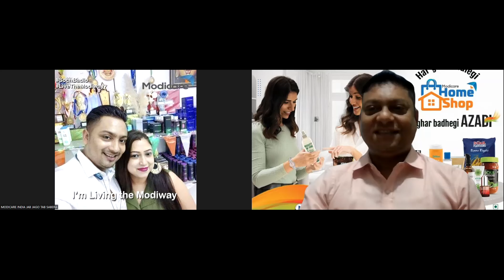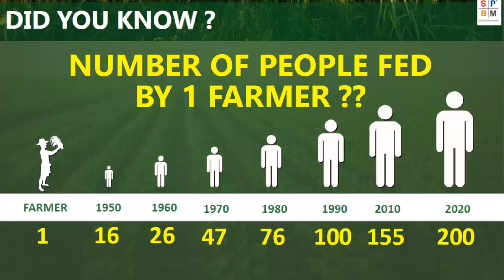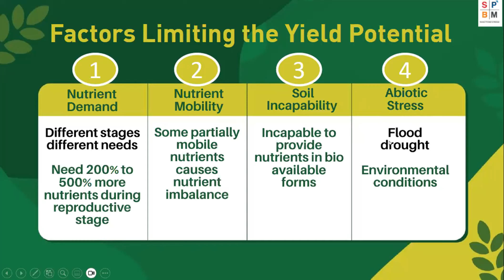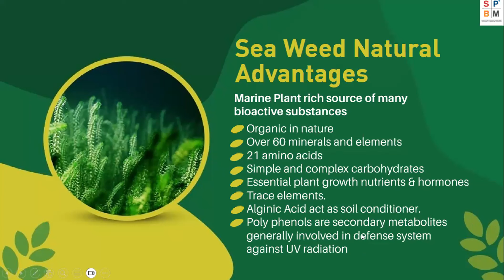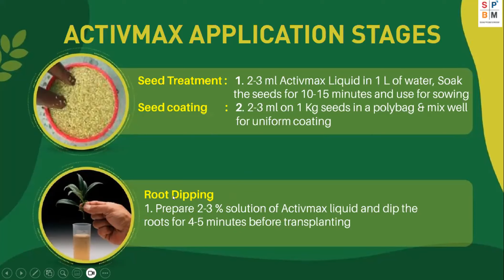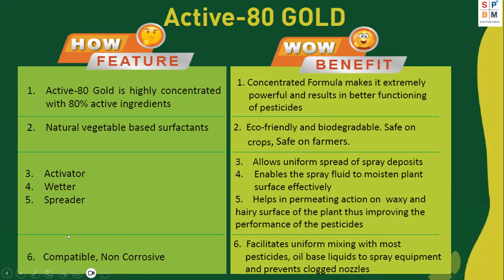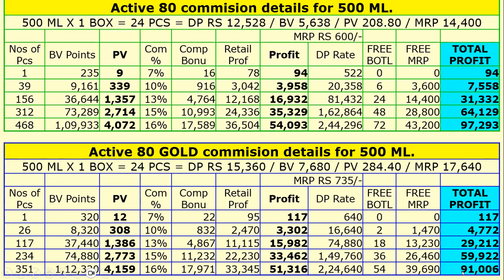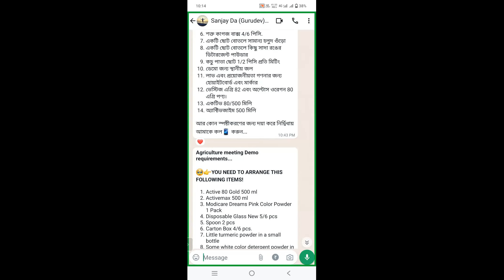Modicare Agriculture Products II Mr. Sanjay Ghoush (BDM)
Emcee & Demo: Mr. Amit Singha (BDD)